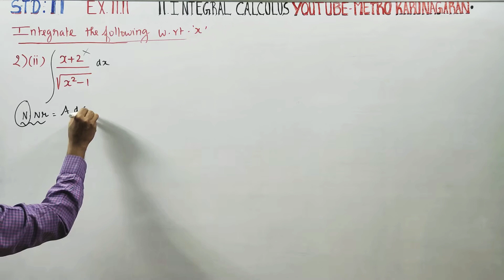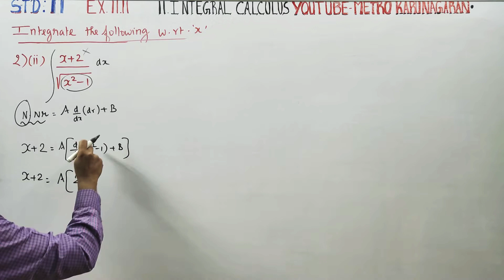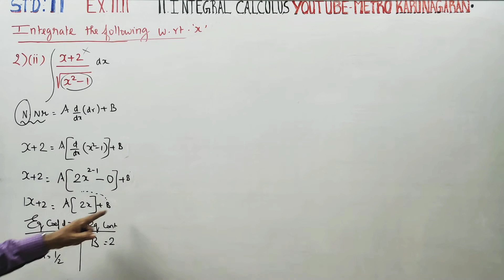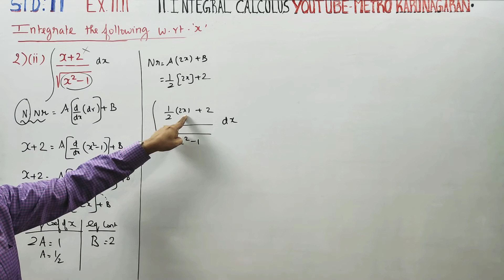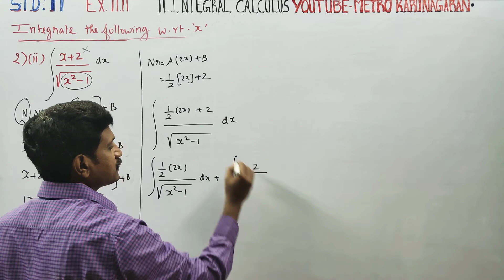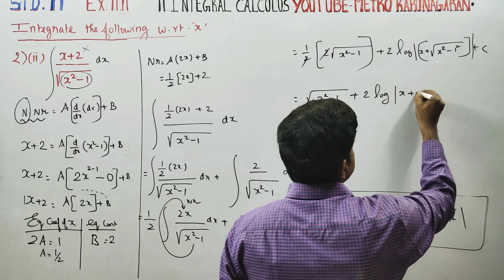11th Std Maths Ex.11.11(2)(ii) Integrate x+2/ √ x²-1 with respect to x